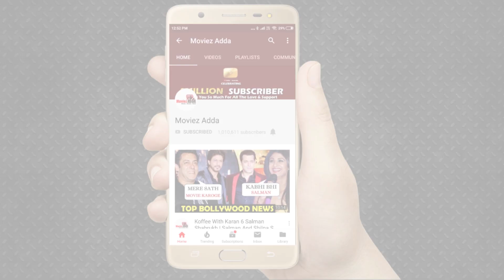Super 30 BOX OFFICE Collection || DAY 5 || Hrithik Roshan, Mrunal Thakur